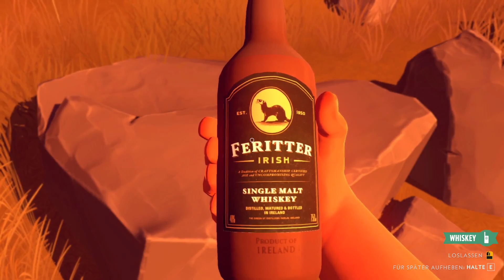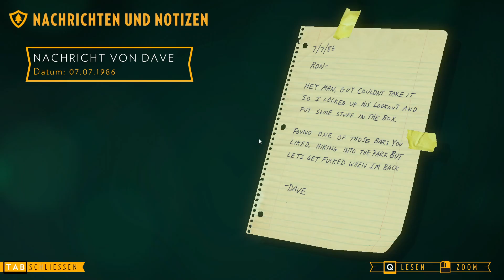Firewatch 03 | Ein unheimlicher Fremder an der Wachstation | Gameplay Deutsch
'Firewatch' ist ein stimmungsvolles Mystery-Adventure des amerikanischen Entwicklers Campo Santo aus dem Jahr 2016. Der Protagonist Henry will sein bisheriges Leben hinter sich lassen und nimmt einen Job als Feuerwächter in einem Nationalpark an. Sein einziger Kontakt zur Aussenwelt stellt dabei eine Funkverbindung zu seiner Vorgesetzten Delilah dar.